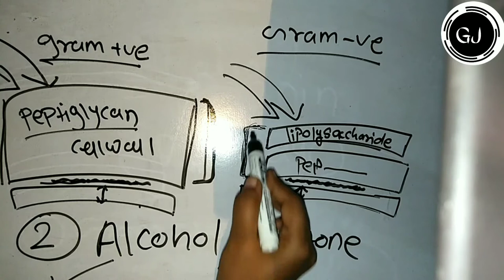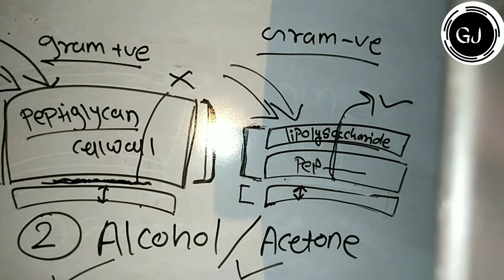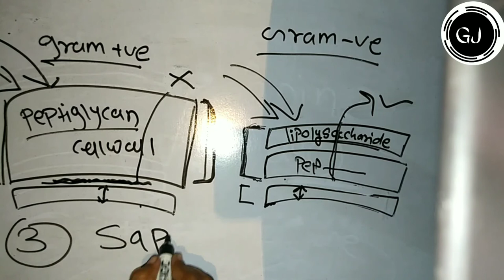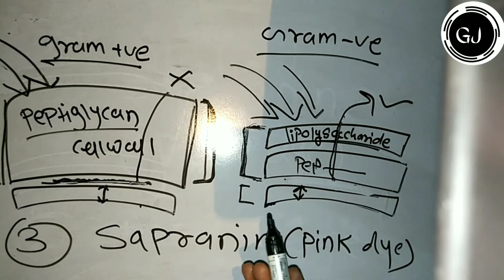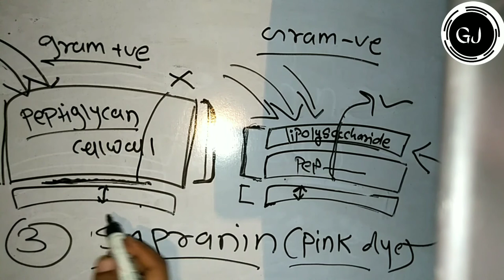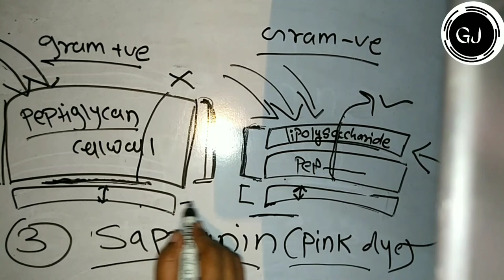Gram staining full lectur 04|| what is gram positive & gram -ve bacteria|| 11/12th board, NEET